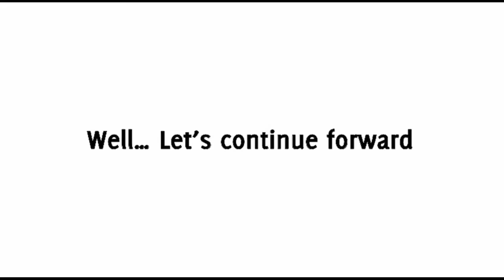Why do BLACK people Love Chicken-Wings | A Tasty Yummy Vlog!!